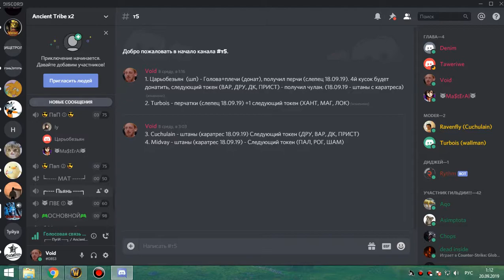ВИКЛИК-2 бдк 19 09 19